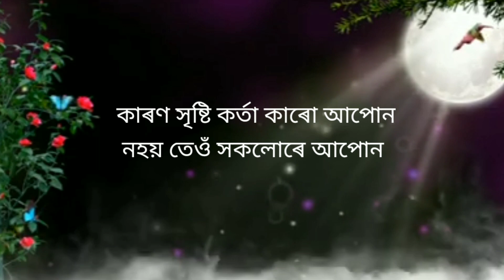Powerful heart touching motivational video in Assamese। Best motivational video in Assamese।